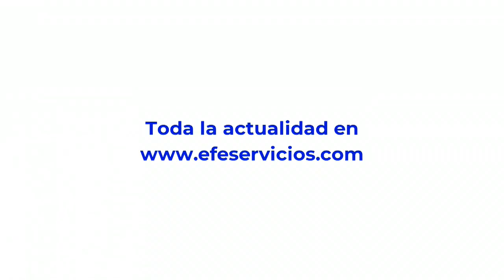Mujeres “a(r)madas” marchan en Colombia en busca de la “revolución feminista”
Colombia 🇨🇴 RevoluciónFeminista | Entre gritos de “si tocan a una nos tocan a todas”, la concentración de Bogotá, la más multitudinaria, mostró desde temprano en la tarde el músculo feminista de unas mujeres que...